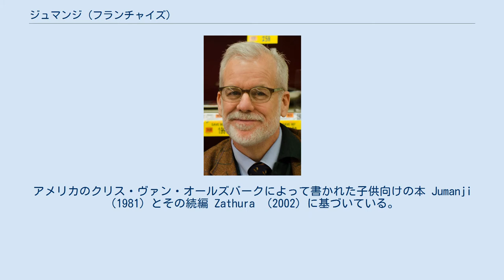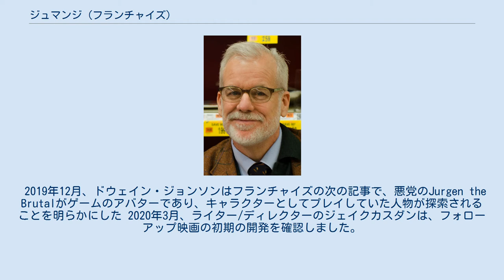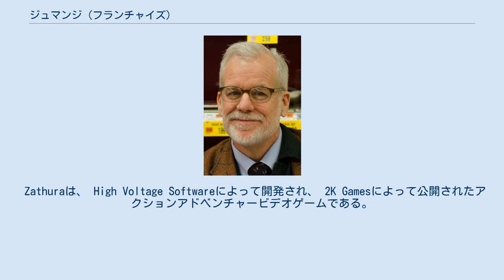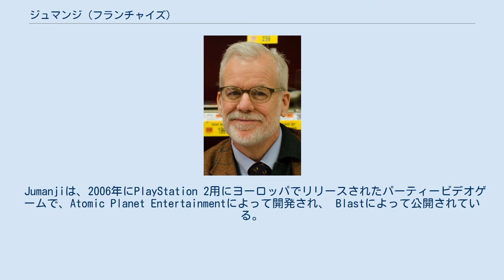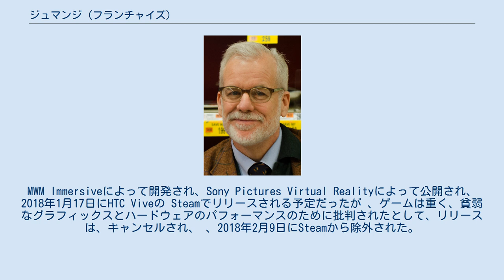ジュマンジ (フランチャイズ)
『ジュマンジ』（Jumanji）は、アメリカのメディアフランチャイズ。
アメリカのクリス・ヴァン・オールズバークによって書かれた子供向けの本 Jumanji （1981）とその続編 Zathura （2002）に基づいている。
 このフランチャイズは、 ソニー・ピクチャーズの子会社のコロンビア・ピクチャーズ映画によって所有されている。
 フランチャイズの内容は、 『ジュマンジ』をプレイするときに自分自身が危険にさらされていると感じるさまざまな人々の冒険を追うもので、その危険な要素を現実の世界に解き放つか、プレイヤーをゲーム内に閉じ込めます。
 結局のところ、混乱を終わらせる唯一の方法は、成功するたびにその危険に耐えながらゲームを終了することです。
 フランチャイズには4つの映画、『ジュマンジ』（1995年）、『ザスーラ』（2005年）、『ジュマンジ/ウェルカム・トゥ・ジャングル』（2017年）および『ジュマンジ/ネクスト・レベル』（2019年）と、1996年から1999年に放送されたアニメーション・テレビシリーズが含まれている。
映画はこれまでに合計で20億ドルを稼いだ。
 ピーターとジュディの2人の子供は、サイコロの各ロールがゲームのジャングル（およびそれに住んでいる生き物）を周囲の生活にもたらすゲームを見つけてプレイする。
彼らの周りの世界をリセットするために、彼らはゲームを終了し、金の名誉ある都市に到達しなければならない。
その後、彼らは隣人である2人の若い兄弟が見つけたゲームを取り除く。
 前の本のピーターとジュディの隣人であるダニーとウォルター兄弟は、『ジュマンジ』を見つけるが、最終的にはプレイしないことにする。
代わりに、彼らは同じボード上で、彼らがプレイし始める宇宙テーマ『ザスーラ』を備えた同様のゲームを見つける。
『ジュマンジ』と同様に、『ザスーラ』をプレイするとゲームの要素が現実のものになる。
すべてを通常の状態に戻すには、男の子がゲームを完了する必要がある。
 2人の子供が魔法のボードゲームを見つけてプレイする。
そうすることで、彼らは何十年もその内面に閉じ込められた男と、ゲームを終了することによってのみ止めることができる多くの危険を解放する。
この映画は1981年の児童書『ジュマンジ』を原作としている。
 2人の若い兄弟は、彼らが遊んでいる魔法のボードゲームによって家が宇宙の奥深くに投げ込まれたとき、銀河間冒険に引き込まれる。
さらに、兄弟たちは家に戻る唯一の方法はゲームを完了することであると推測している。
この映画は1981年の児童書『ジュマンジ』の続編である2002年の児童書『ザスーラ』を原作としている。
しかし1981年の児童書『ジュマンジ』を原作としている1995年公開の映画『ジュマンジ』との直接の繋がりはない。
 オリジナルフィルムのイベントから21年後、ボードゲームは魔法のようにビデオゲームになる。
4人の高校生がゲームのジャングルの設定に運ばれ、彼らが選択したキャラクターのアバターになり、後にゲームに閉じ込められた別の犠牲者も発見する。
ゲームを完了する唯一の方法は、ゲームを完了することである。
そうすることで、彼らはそれぞれ自分のベストを発見し、新たなヒロイズムで勝利し、チャレンジをクリアする。
 この映画は1995年の映画『ジュマンジ』の続編である。
 友人のチームが『ジュマンジ』に戻って自分のチームの1人を救出するが、期待したものが何もないことに気付く。
プレイヤーは、世界で最も危険なゲームを脱出するために、乾燥した砂漠から雪に覆われた山々まで、未知の部分を勇気づける必要があった。
 この映画は2017年の映画『ジュマンジ/ウェルカム・トゥ・ジャングル』の続編である。
 2019年12月、ドウェイン・ジョンソンはフランチャイズの次の記事で、悪党のJurgen the Brutalがゲームのアバターであり、キャラクターとしてプレイしていた人物が探索されることを明らかにした 2020年3月、ライター/ディレクターのジェイクカスダンは、フォローアップ映画の初期の開発を確認しました。
彼は前の2つの映画のコアキャストを維持する計画を確認した。
翌月、映画製作者は次の分割払いのストーリーが開発中であると述べた。
 Jumanjiは、1996年から1999年までの3シーズンにわたって上映された.。
 1995年の映画に触発されたアニメーション・テレビシリーズである。
 Jmanji：A Ju...